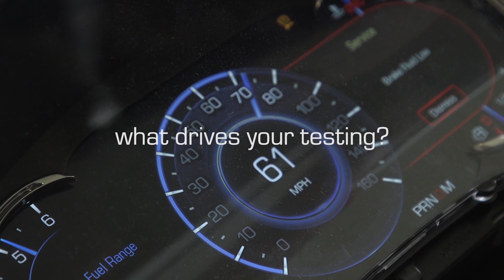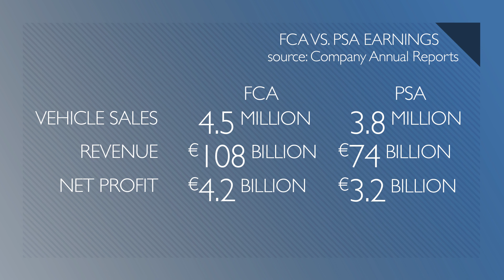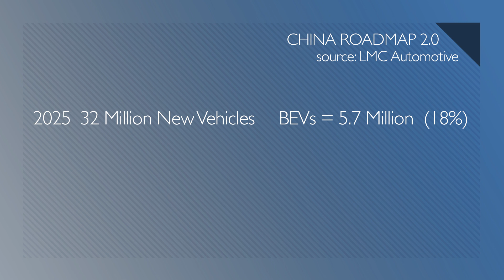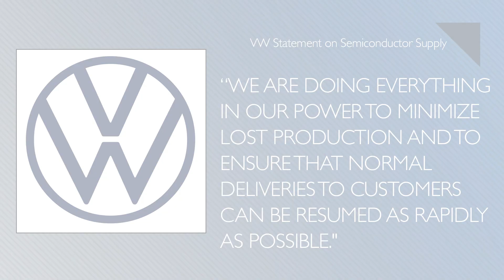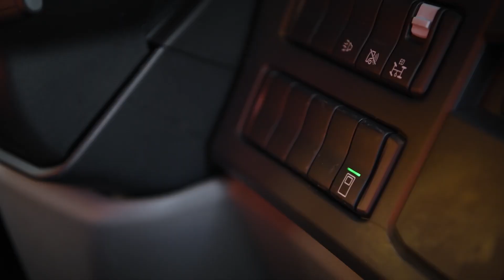VW ID.3 & ID.4 Get AR HUD; Manley to Head Americas for Stellantis - Autoline Daily 2983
0:39 Manley Named Head of Americas At Stellantis
1:01 Chrysler The Crown Jewel of Stellantis
1:44 China Updates BEV Sales Target
2:21 China EV Companies May Get Kicked Off U.S. Stock Exchanges
3:48 VW Warns Semiconductor Shortage Will Cause Production Delays
4:45 Scania Creates Inward Swinging Door for Cab-Forward Trucks
5:34 Toyota Reveals SEMA Concepts
6:31 VW Shows Off Augmented Reality HUD
7:27 New Nissan Leaf on Sale Now In U.S.